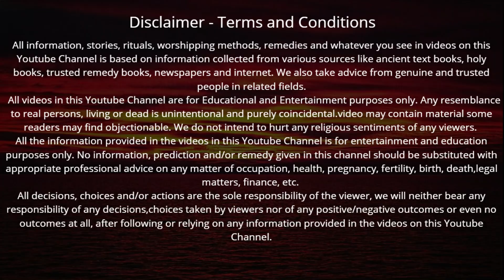छठ पूजा साल 2021 में कब है ? जानें नहाय खाय,सूर्य पूजन एवं अर्घ्य का सही समय व शुभ मुहुर्त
Chhath Puja 2021 | साल 2021 में कब है छठ पूजा? जानें कैसे नहाय, क्या खाय, सूर्य पूजन एवं अर्घ्य का सही समय व शुभ मुहुर्त